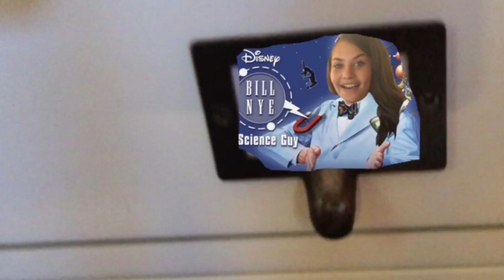😱😱 MIND-BLOWING CHRISTMAS PARTY ACTIVITY!! 😱😱 !!MUST TRY!! 😱😱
YOU'LL NEVER BELIEVE IT! MUST TRY WITH YOUR OWN KIDS!